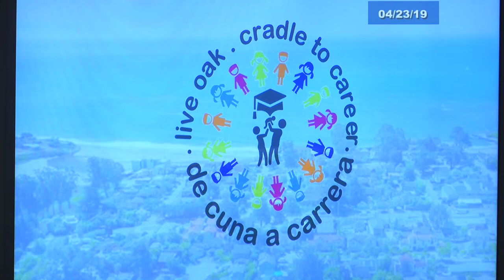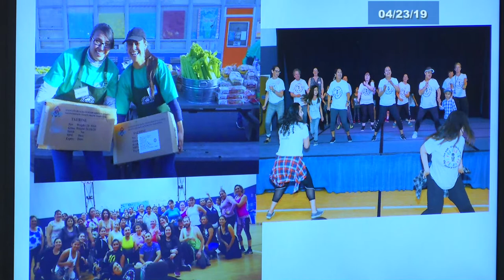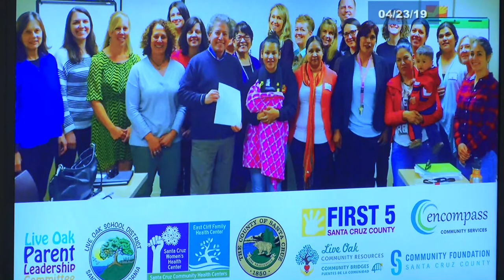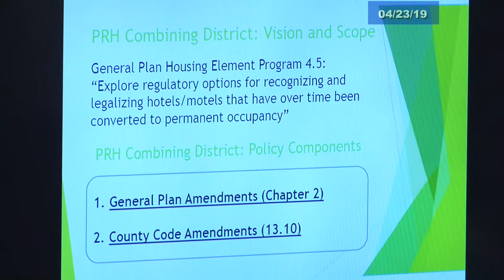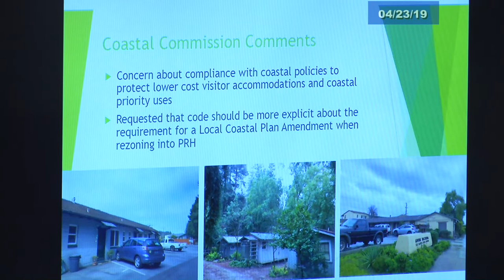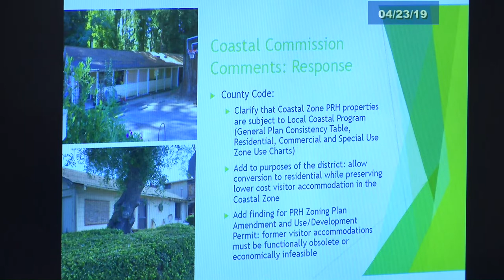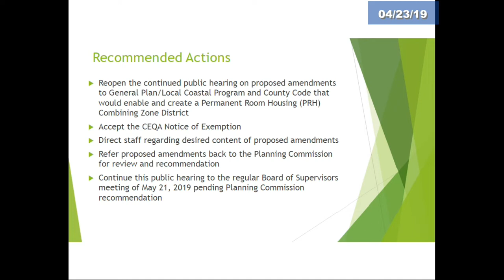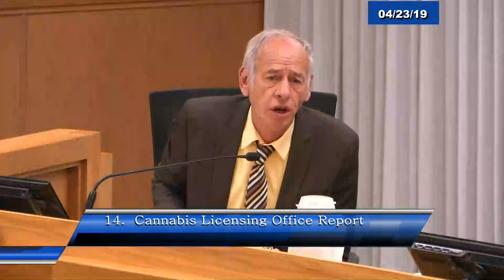Santa Cruz Board of Supervisors 4/23/19